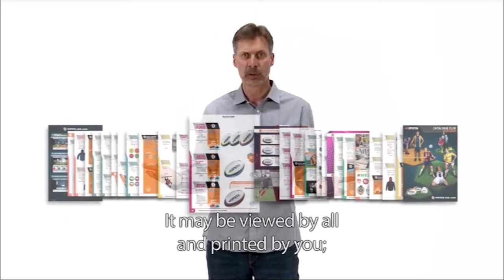Kipstaclub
Une partie de la formation Kipstaclub pour les vendeurs des enseignes Decathlon. Tourné sur fond blanc avec animations graphiques et présentation des produits.